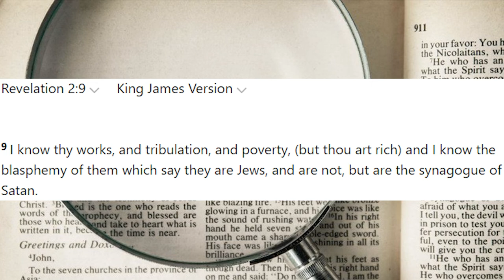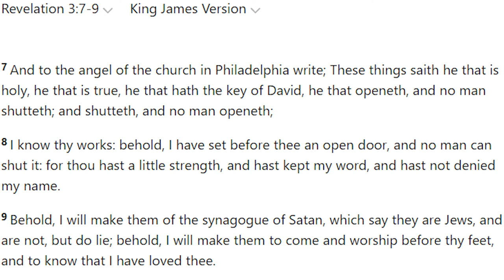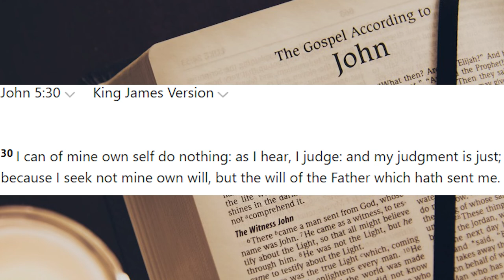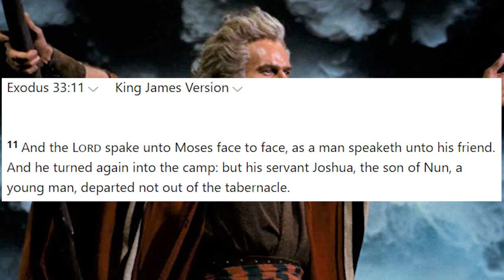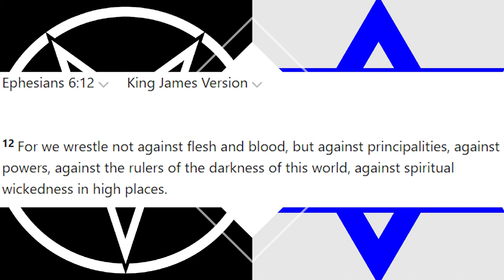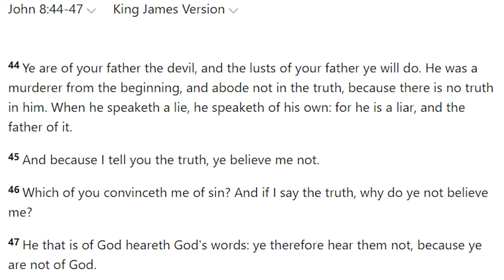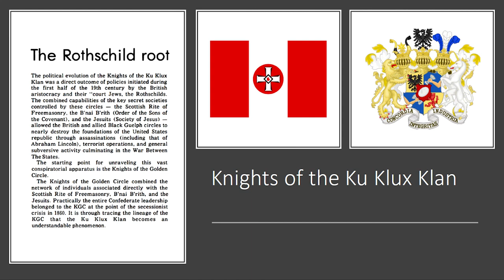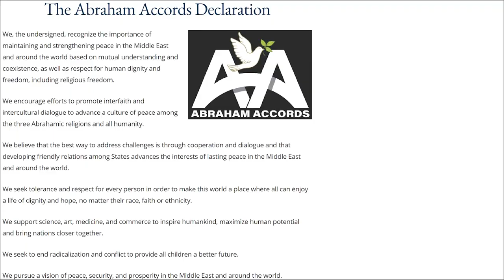Synagogue of Satan: Evil Personified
Here is a surface level discussion of this topic. Later on, deeper discussion may be made, but this serves to introduce the subject.